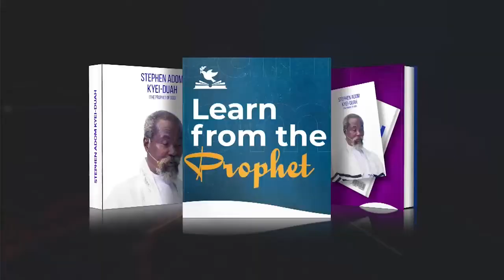(Learn from the Prophet) GENERAL MATTERS - Stephen Adom Kyei-Duah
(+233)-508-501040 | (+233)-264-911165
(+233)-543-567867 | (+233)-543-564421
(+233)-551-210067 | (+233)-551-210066